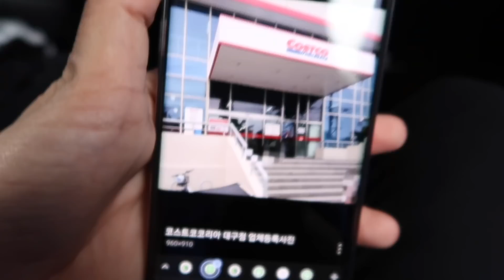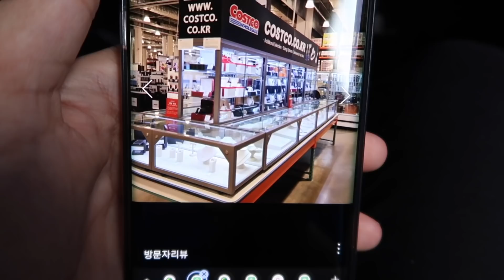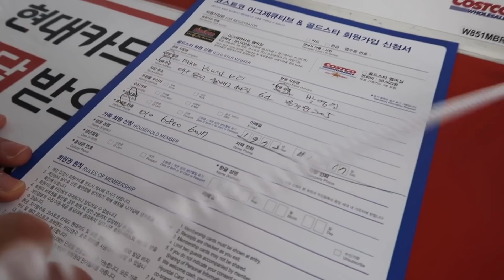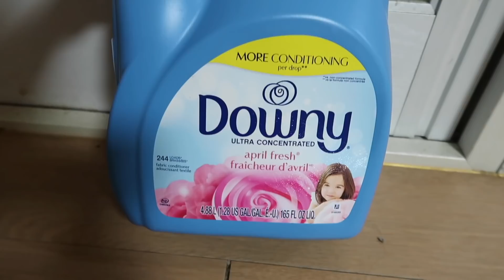GROCERY VLOG FROM EMART to COSTCO😂♥️( nagkanda palpak na )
Hi everyone salamat outside vlog today.. Sobrang palpak na grocery vlog😂
Hope you like my vlog for today ♥️